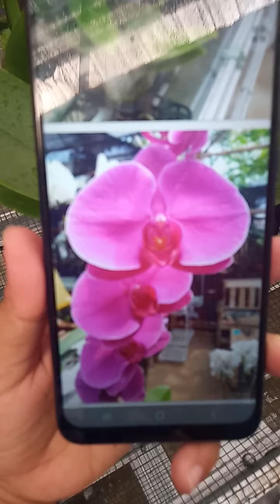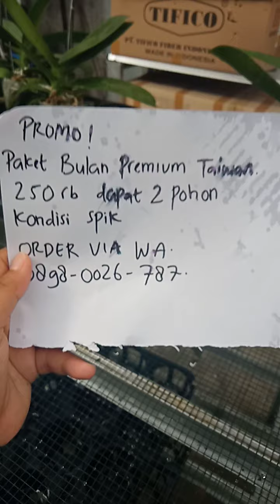PROMO Bulan premium taiwan kondisi spike tinggi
Info & order via whatsapp